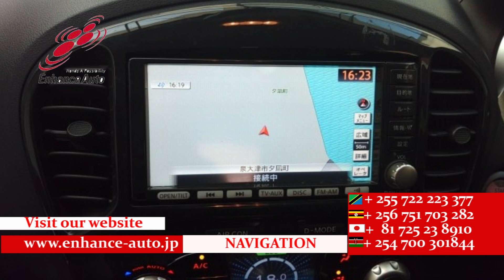2012/1 NISSAN JUKE 15RX V SELECTION PERSONALIZATION 288424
2012/1 NISSAN JUKE 15RX V SELECTION PERSONALIZATION Petrol 1500cc 99300km SUV / ALLOYS / REAR SPOILER / FOG LIGHT /NAVI / BACK CAMERA / SMART KEY / PUSH START / STEERING SWITCH /